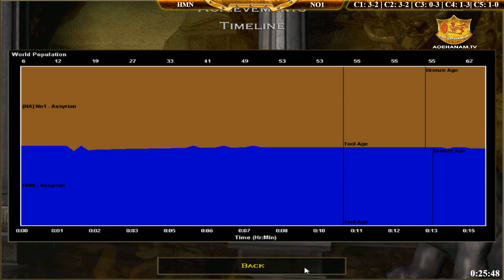Solo Assyrian - C5T2 || Hoàng Mai Nhi vs No1 ngày 18/09/2018